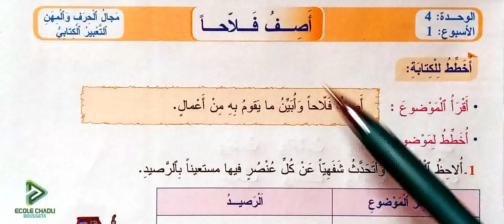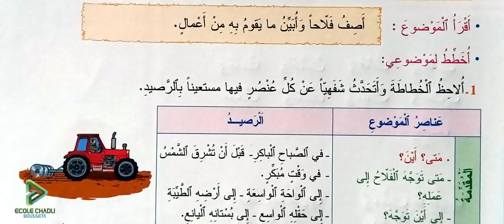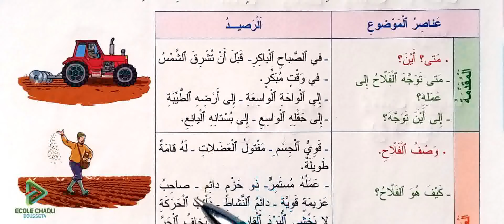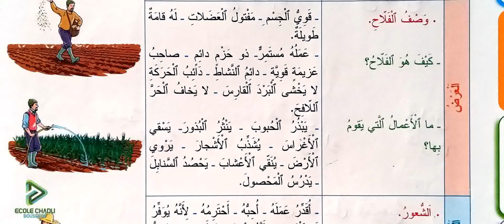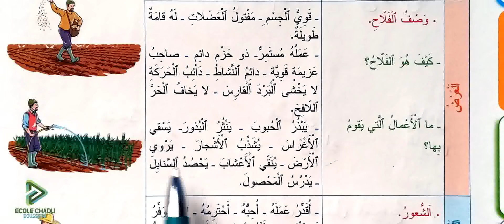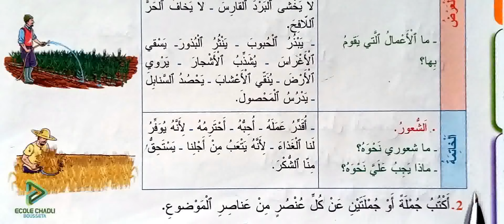المفيد في اللغة العربية الثالث ابتدائي الصفحة 129 التعبير الكتابي أصف فلاحا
école chadli
_______________________________9_____________________________

_______________________________8_____________________________

_______________________________7_____________________________

_________________________6___________________________________

_____________________________5_______________________________

_____________________________4______________________________

_________________________________3___________________________

_________________________________2__________________________